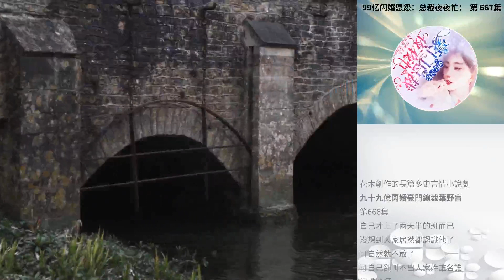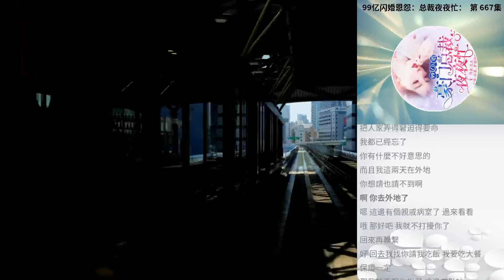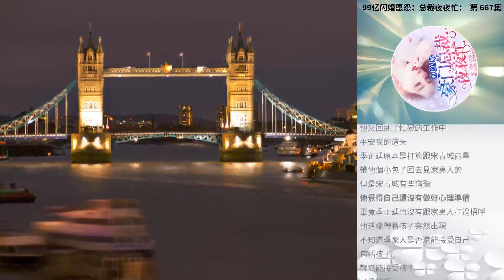99億閃婚恩怨：總裁夜夜忙： 第 667集